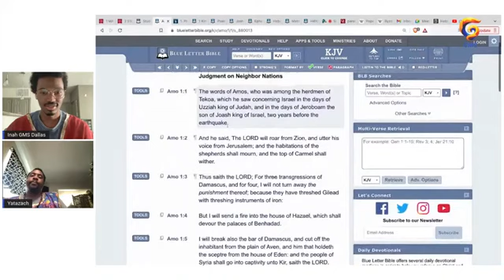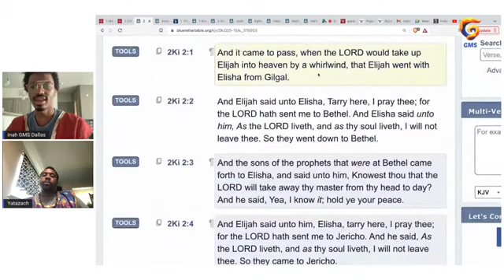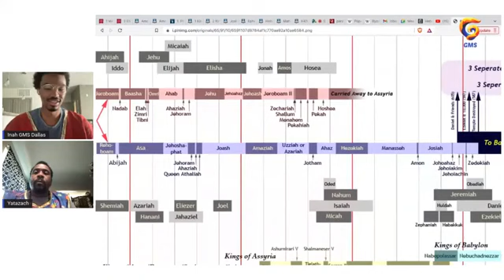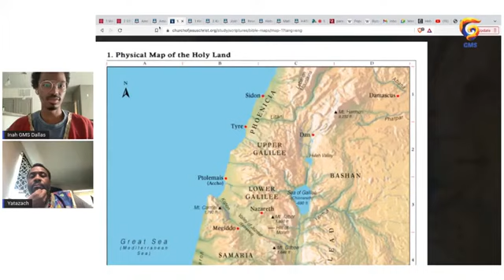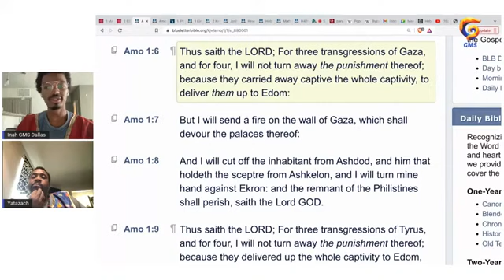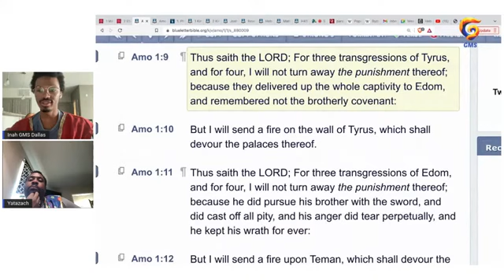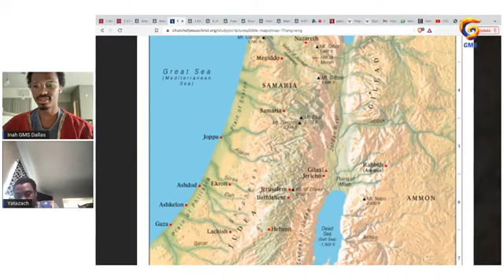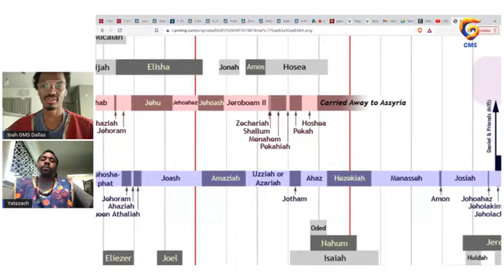GMS Amos Chapter 1 Breakdown